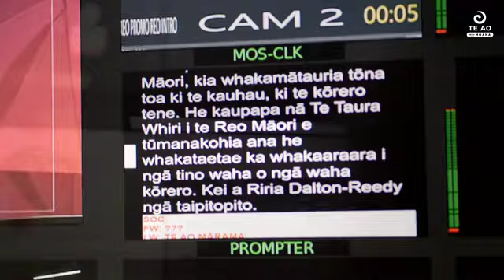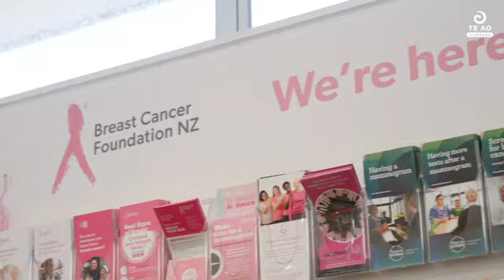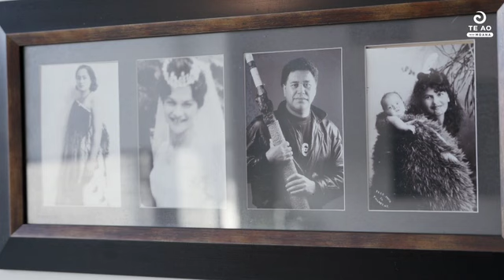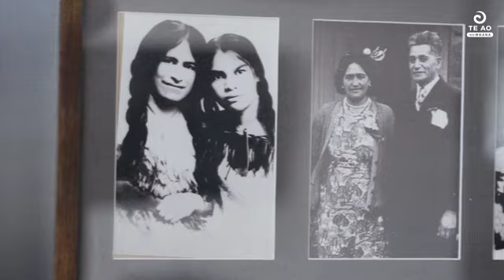Peata Melbourne reveals breast cancer battle and her journey to recovery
She’s been the face of legacy Māori broadcasting for just under two decades and now she’s opening up about a diagnosis of stage 3 breast cancer - one she describes as “life-changing”.